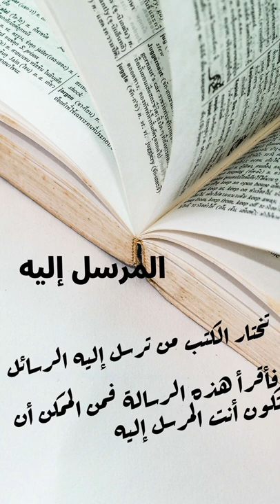الملك أوديب لتوفيق الحكيم